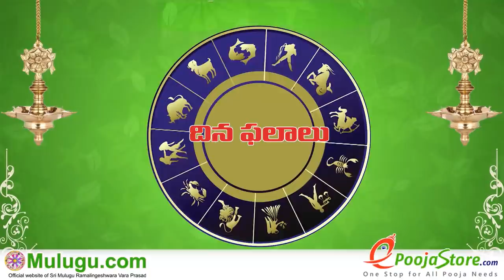Today Rasi Phalalu in Telugu | 12-02-2021 | ఈరోజు రాశి ఫలాలు | Dhina phalalu | Daily Horoscope